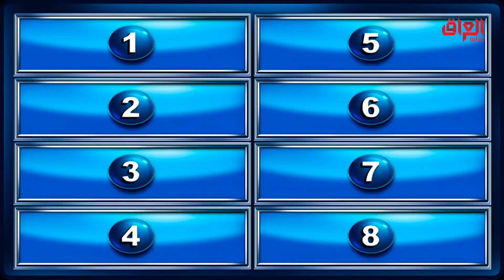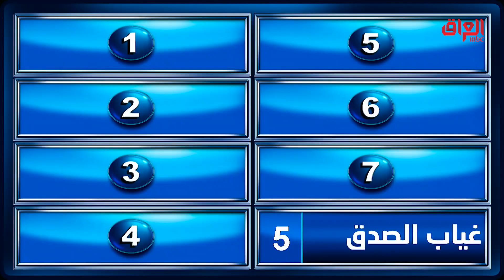سبب يخلي الزوج أو الزوجة يتغيرون على بعض بعد الزواج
MBC_العراق MBC IRAQ ON SOCIAL